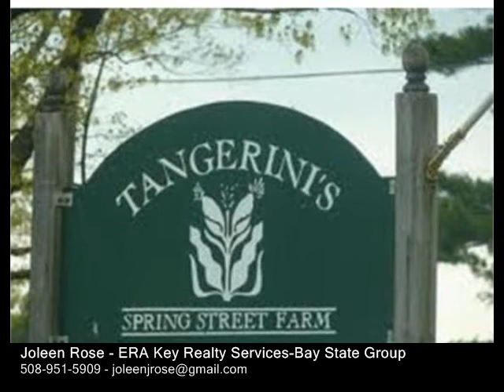9 Hilltop Drive, Millis MA 02054 - Single Family Home - Real Estate - For Sale -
9 Hilltop Drive, Millis MA 02054  Single Family Home  Real Estate  For Sale   Classic Currier and Ives Cape situated on .31 acre lot in sought after neighborhood! This home has been completely renovated. Home features include Three Bedrooms, two Full Baths, Fireside Family Room with large picture window and Formal Dining Room! Newly renovated kitchen features beautiful Maple Cabinetry, ceramic tile flooring and New Appliances! Two renovated full baths feature ceramic tile flooring, new lighting and fixtures, all new flooring and new windows! Updated plumbing and heating. Fabulous back yard great for BBQ's and entertaining friends and family. Close to town, schools, shopping and just under 5 miles to the commuter rail (Norfolk). Award winning school status. Town Water and Sewer!  Home interior shows like new construction. Schedule your showing today and don't miss out on this one.

Joleen Rose
ERA Key Realty Services-Bay State Group